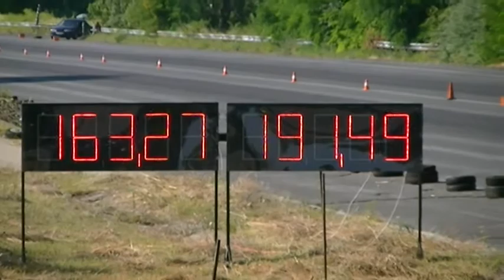Écs Rába Ring Dragrace 19. 2014.07.19